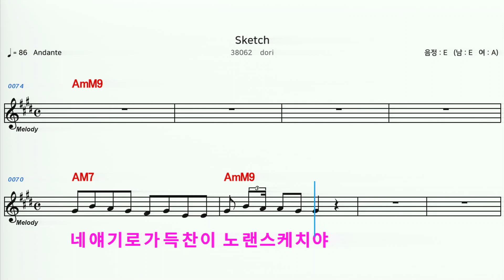(MR) 38062 Sketch - dori